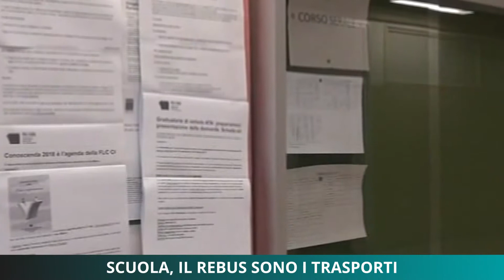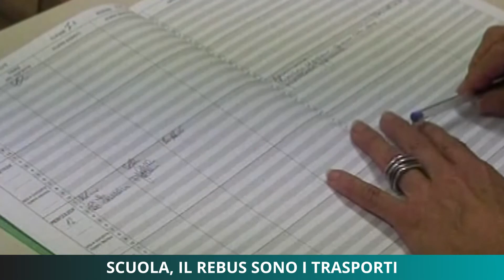Scuola, il rebus sono i trasporti